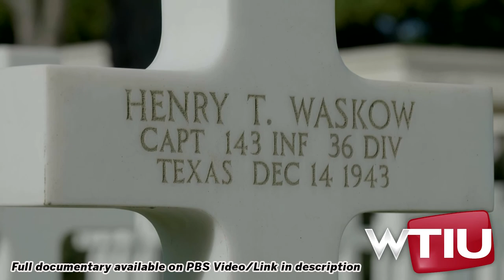The Story Behind Ernie Pyle's "Beloved Captain" | Ernie Pyle: Life in the Trenches | WTIU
Ernie Pyle's column, "Beloved Captain," ran in over 400 newspapers around the world and became the most iconic piece of newspaper writing about World War II. In this clip from "Ernie Pyle: Life in the Trenches," we see the story of Capt. Henry T. Waskow and the effect his death made on his troops.

Stream Ernie Pyle: Life in the Trenches for free on PBS Video